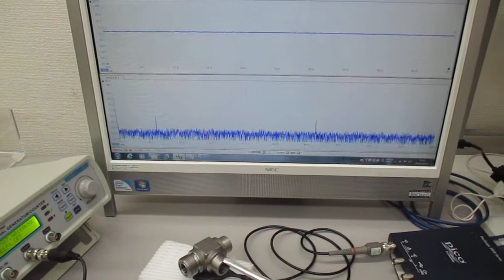新しい超音波プローブの開発・製造技術に関する基礎実験（表面弾性波の観察）